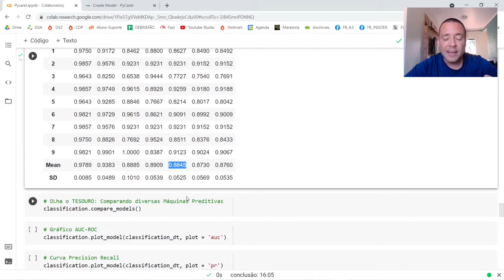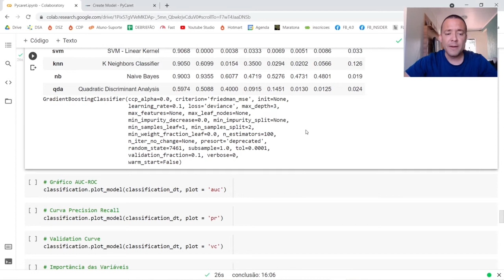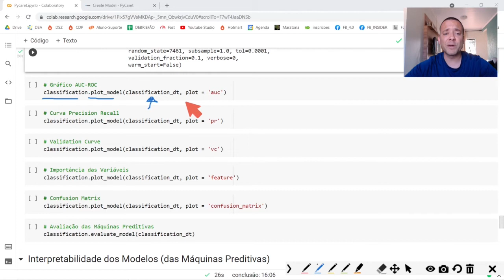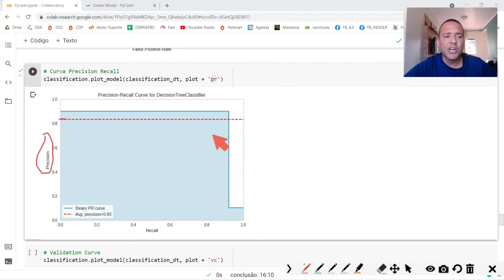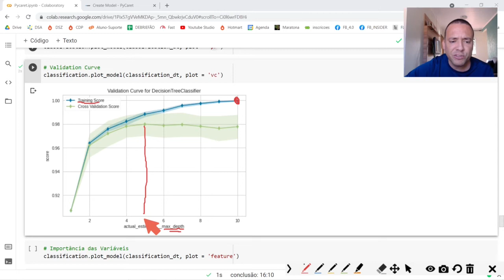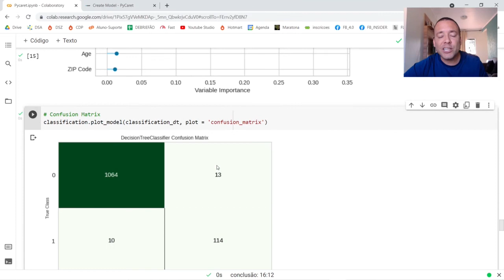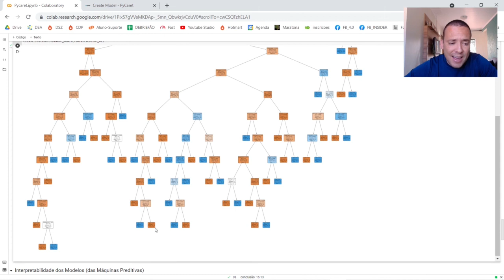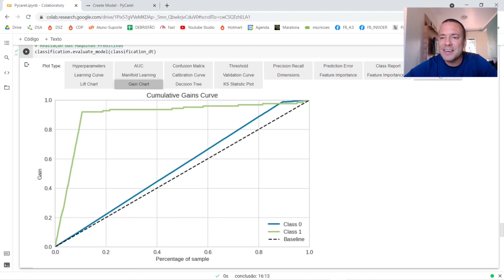MÉTRICAS AUTOMATIZADAS - AVALIANDO SUA MÁQUINA PREDITIVA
Neste vídeo te mostro como construir métricas de avaliação automatizadas para suas máquinas preditivas.

Simbóra!